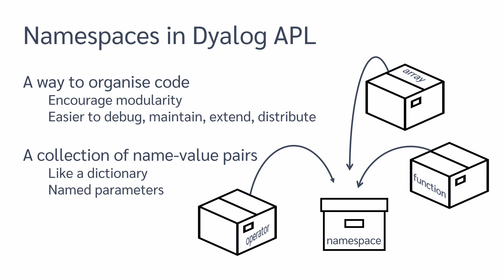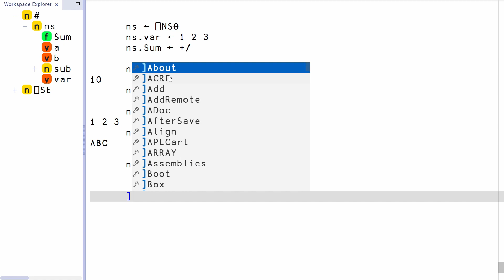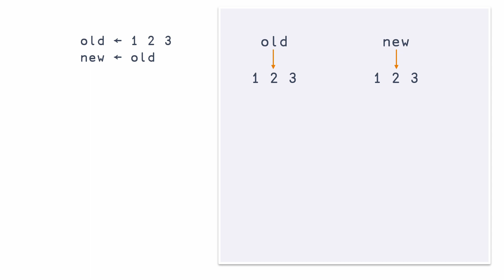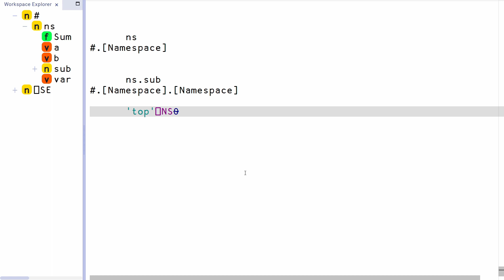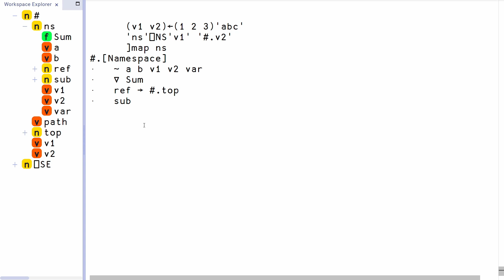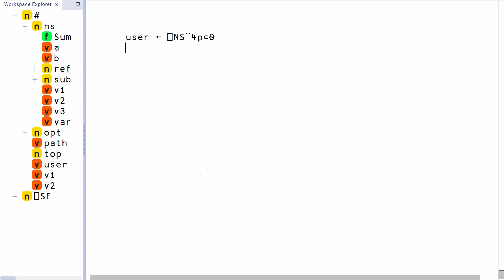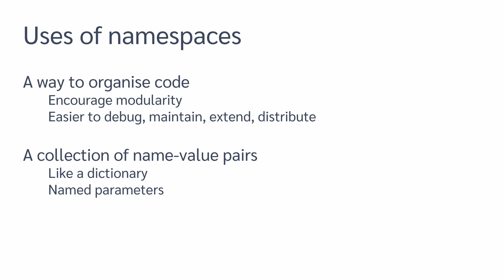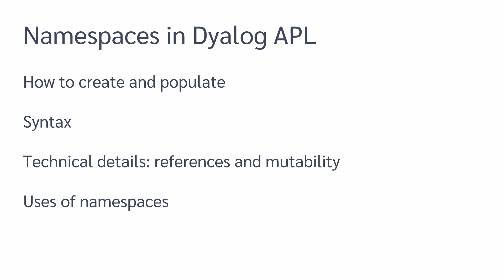Namespaces in Dyalog APL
An introduction to namespaces in Dyalog APL.

00:00 What are namespaces and what are they used for?
00:35 Overview of this video
01:00 Namespaces as a container for APL stuff which prevent name conflicts
01:46 How to create a namespace with the system function ⎕NS and assign names and execute other expressions within it
02:28 Viewing the contents of a namespace with the workspace explorer or ]map user command
03:14 Pass by reference semantics and mutability
05:12 The root namespace # and the session object ⎕SE
06:08 Find the parent of a namespace with ##
06:29 Check if two references point to the same namespace with the match function ≡
06:35 Named and unnamed, anonymous namespaces
07:03 The result of dyadic ⎕NS, the namespace path character vector
07:32 Syntax of ⎕NS with an empty right argument. Creating subnamespaces in a single call.
08:16 Copying contents, code and data, from one namespace into another
09:22 Namespaces references are simple scalars
09:40 Convenient arrays of namespace references
10:40 Organise your application and make it modular
11:56 Namespaces as a dictionary or JSON object
12:24 Passing optional arguments to a function with defaults

GET STARTED

TAKE PART IN OUR APL COMPETITIONS

THE APL CHALLENGE
Learn APL and compete for one of three $100 prizes. Open to all experience levels.

THE APL FORGE
Got a problem to solve or a library to share?
Use Dyalog APL to build something great — and win £2,500 + an expenses-paid trip to present at a Dyalog user meeting.